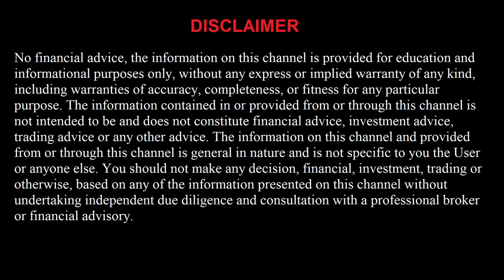FREE NHL 2/28/22 Picks and Predictions Today Over/Under NHL Betting Tips and Analysis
For this video we are share "3 betting picks".
Vancouver Canucks vs New Jersey Devils